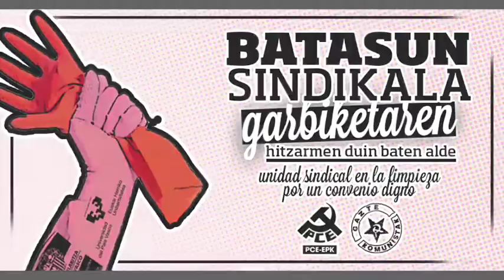Gazte Komunistak junto a trabajadoras de limpieza en lucha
UNIDAD SINDICAL EN LA LIMPIEZA POR UN CONVENIO DIGNO

Las 2000 trabajadoras de las empresas contratadas -Garbialdi, Uni2 y Villar- para la limpieza de los centros educativos de Euskadi y la UPV/EHU enfrentan una semana de huelga por el bloqueo de las negociaciones por un nuevo convenio. El convenio finalizó en diciembre del 2014 y la negociación para su renovación comenzó en el 2015. Después de muchas reuniones, en las que la patronal pretende consolidar los contratos parciales y nueva congelación salarial, están bloqueadas. Todos los sindicatos del sector -CCOO, ELA, UGT, LAB y ESK- exigen una subida en el salario de las trabajadoras y una ampliación de contratos a tiempo parcial, ya que es un sector feminizado y la mayoría tiene contratos parciales con el deterioro salarial correspondiente.

Desde PCE-EPK y Gazte Komunistak denunciamos el intento de la patronal de precarizar todavía más las condiciones laborales de las trabajadoras de este sector. Est no es casual, nos encontramos en una ofensiva neoliberal que está recortando los derechos laborales y sociales conquistados.

De la misma forma, es imprescindible señalar la responsabilidad en este conflicto de la administración pública. La externalización de los servicios da lugar a un deterioro de las condiciones laborales y del servicio en sí. Es por esto que la administración debe garantizar la firma de un convenio digno.

Además, las comunistas vascas celebramos la unidad sindical en esta lucha, porque solamente de esta forma conseguiremos parar los ataques del capitalismo y su apuesta por la externalización y la privatización de lo público.

Desde el PCE-EPK y Gazte Komunistak apoyamos la lucha de las trabajadoras del sector de la limpieza de los centros educativos de la CAV y la UPV/EHU, y llamamos a la participación en las movilizaciones convocadas por los sindicatos.

Obreras y estudiantes, unidas y adelante!
VIVA LA LUCHA DE LA CLASE OBRERA!